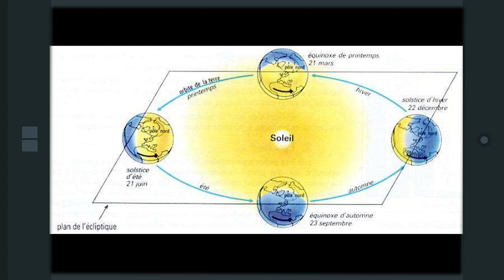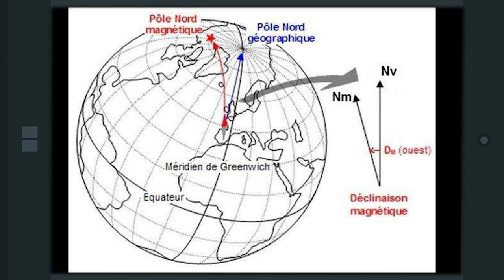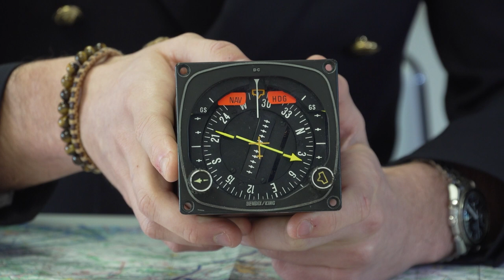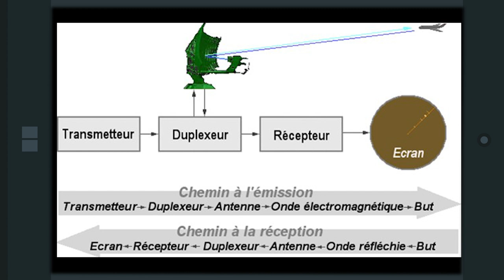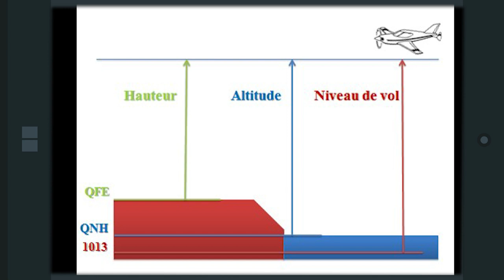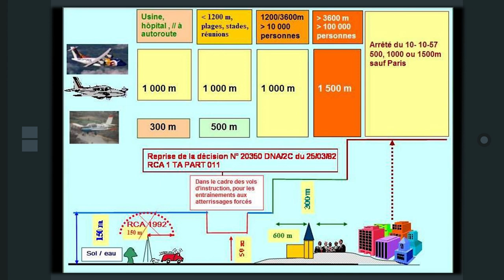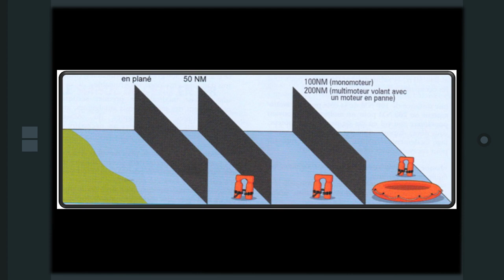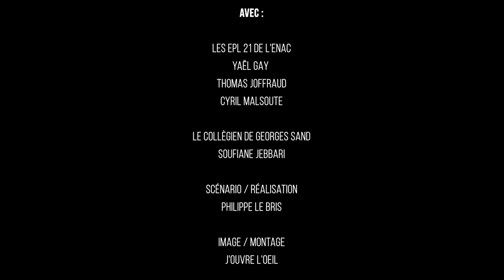BIA 2022 : Module Navigation